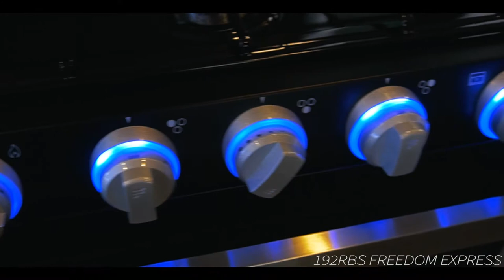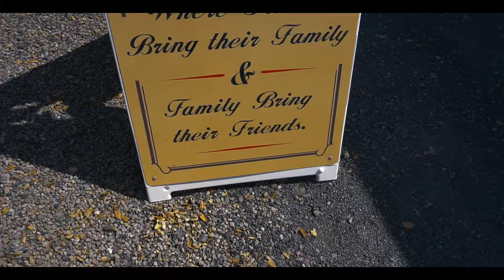Reeds Trailer Sales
Watch the video to learn a little about us! Here at Reeds Trailer Sales we sell 5th wheels, travel trailers, motor homes, truck campers, utility trailers and more! We are family owned in Petaluma Ca and we pride ourselves in having a top notch dealership! We are top rated on Yelp and The Better Business bureau because we not only take care of you before the sale, but we take care of you after the sale too! We have a full service department so you are never stranded and have a home after your purchase. We also have no hidden fees and we include a full package of goodies and even free camping! We have been in business for 30 years and would love for you to come down and give us a shot. See you soon and Happy Camping!